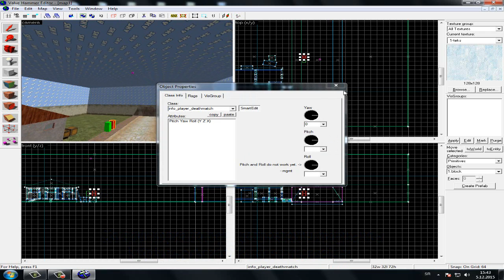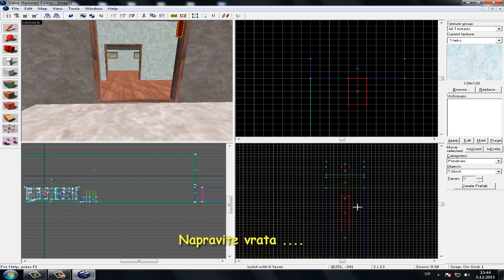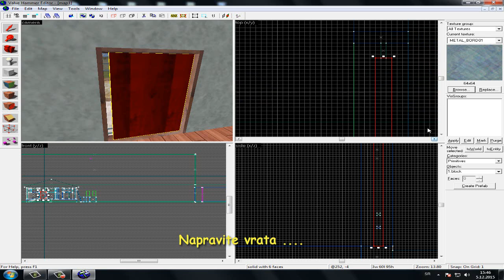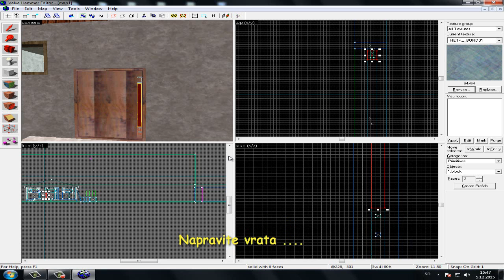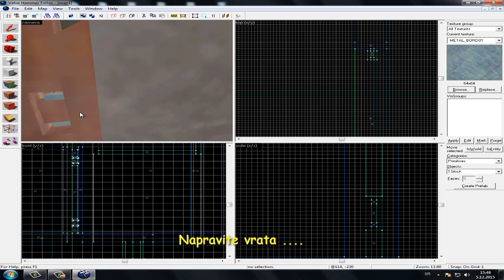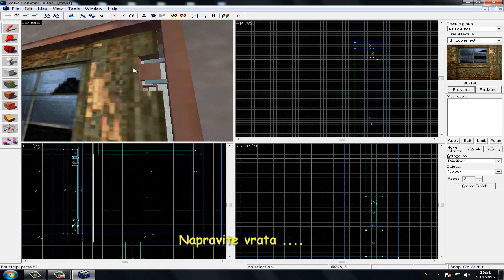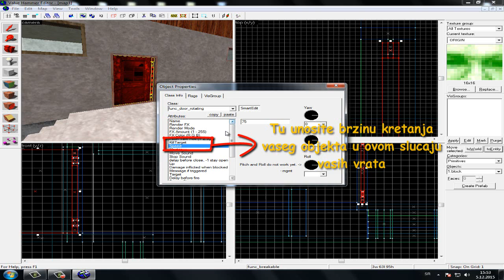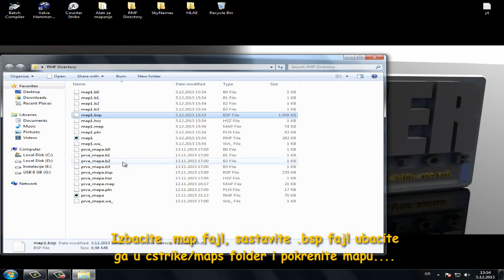Valve hammer editor func_door_rotating